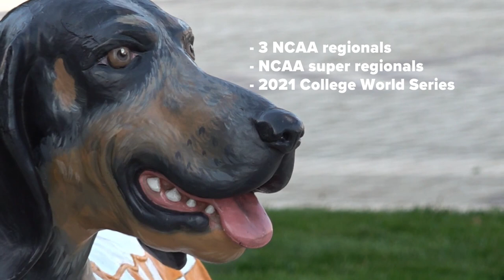Tennessee Baseball fans celebrate win Monday during the College World Series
Tennessee came from behind to beat Stanford 6-4 in the College World Series on Monday to stave off elimination.